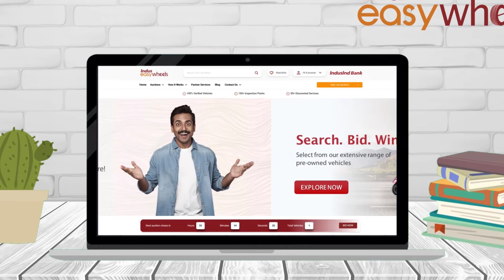वॉचलिस्ट कार्यक्षमता का उपयोग कैसे करें | Indus EasyWheels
"यदि आप किसी ऑटोमोटिव बिजनेस के मालिक हैं या ऐसे व्यक्ति हैं जो पुरानी गाड़ियां खरीदना चाहते हैं, तो आप इंडस ईज़ीव्हील्स की तलाश कर रहे हैं। हमारी ऑनलाइन नीलामी में प्रति दिन विस्तृत निरीक्षण रिपोर्ट के साथ 100+ गाड़ियां उपलब्‍ध होती हैं। अब आप हमारे प्लेटफॉर्म पर कहीं से भी गाड़ियों की बोली लगा सकते हैं और खरीद सकते हैं।